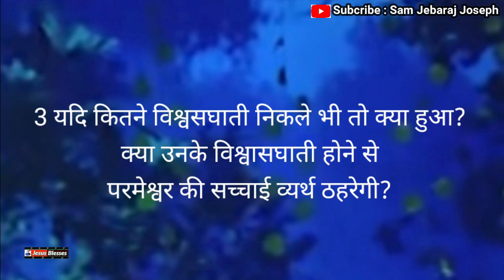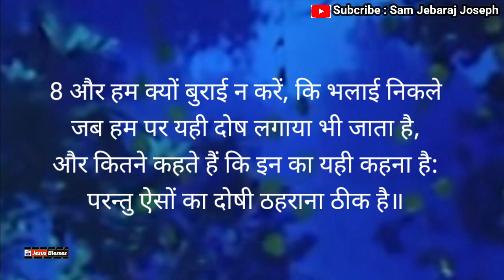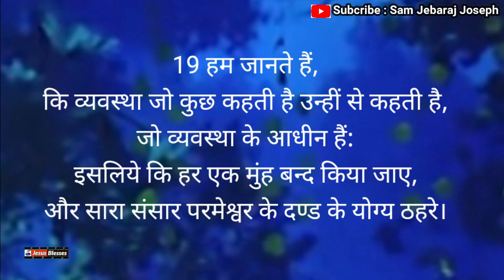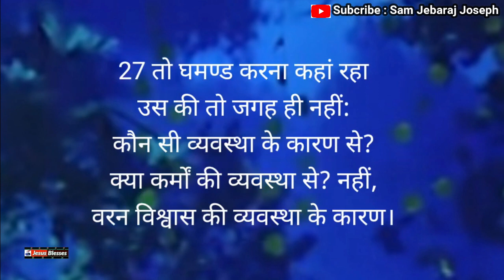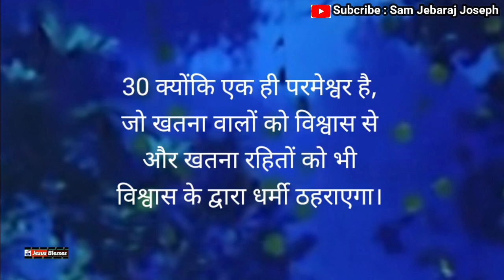The Holy Bible Romans Chapter3 कोई धर्मी नही रोमियो अध्याय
रोमियों के नाम सन्त पौलुस का पत्र || newtestament biblereading samjebarajjoseph youtube hindibiblemessage hindibiblestudy satyavachan "सत्य वचन" जो आपको एक क्रमबद्ध तरीके से प्रत्येक अध्याय एवं पद को समझने में सहायता करता है.

We hope that you enjoyed this motivation Hindi speech, a lot of work has been put into it.

1 सो यहूदी की क्या बड़ाई, या खतने का क्या लाभ?
रोमियो 3:1
1 WHAT advantage then hath the Jew, or what is the profit of circumcision?
Romans 3:1

2 हर प्रकार से बहुत कुछ। पहिले तो यह कि परमेश्वर के वचन उन को सौंपे गए।
रोमियो 3:2
2 Much every way. First indeed, because the words of God were committed to them.
Romans 3:2

3 यदि कितने विश्वसघाती निकले भी तो क्या हुआ? क्या उनके विश्वासघाती होने से परमेश्वर की सच्चाई व्यर्थ ठहरेगी?
रोमियो 3:3
3 For what if some of them have not believed? shall their unbelief make the faith of God without effect? God forbid.
Romans 3:3

4 कदापि नहीं, वरन परमेश्वर सच्चा और हर एक मनुष्य झूठा ठहरे, जैसा लिखा है, कि जिस से तू अपनी बातों में धर्मी ठहरे और न्याय करते समय तू जय पाए।
रोमियो 3:4
4 But God is true; and every man a liar, as it is written, That thou mayest be justified in thy words, and mayest overcome when thou art judged.
Romans 3:4

5 सो यदि हमारा अधर्म परमेश्वर की धामिर्कता ठहरा देता है, तो हम क्या कहें ?क्या यह कि परमेश्वर जो क्रोध करता है अन्यायी है? यह तो मैं मनुष्य की रीति पर कहता हूं।
रोमियो 3:5
5 But if our injustice commend the justice of God, what shall we say? Is God unjust, who executeth wrath?
Romans 3:5

6 कदापि नहीं, नहीं तो परमेश्वर क्योंकर जगत का न्याय करेगा?
रोमियो 3:6
6 (I speak according to man.) God forbid: otherwise how shall God judge this world?
Romans 3:6

7 यदि मेरे झूठ के कारण परमेश्वर की सच्चाई उस को महिमा के लिये अधिक करके प्रगट हुई, तो फिर क्यों पापी की नाईं मैं दण्ड के योग्य ठहराया जाता हूं?
रोमियो 3:7
7 For if the truth of God hath more abounded through my lie, unto his glory, why am I also yet judged as a sinner?
Romans 3:7

8 और हम क्यों बुराई न करें, कि भलाई निकले जब हम पर यही दोष लगाया भी जाता है, और कितने कहते हैं कि इन का यही कहना है: परन्तु ऐसों का दोषी ठहराना ठीक है॥
रोमियो 3:8
8 And not rather (as we are slandered, and as some affirm that we say) let us do evil, that there may come good? whose damnation is just.
Romans 3:8